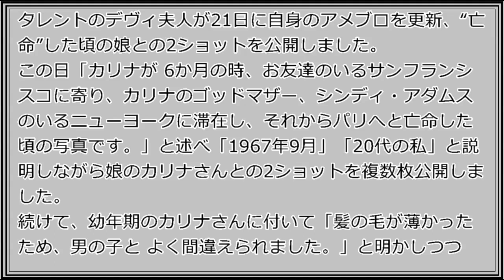デヴィ夫人が亡命した頃の娘との2ショットを公開しました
デヴィ夫人　2ショット

タレントのデヴィ夫人が21日に自身のアメブロを更新、“亡命”した頃の娘との2ショットを公開しました。
この日「カリナが 6か月の時、お友達のいるサンフランシスコに寄り、カリナのゴッドマザー、シンディ・アダムスのいるニューヨークに滞在し、それからパリへと亡命した頃の写真です。」と述べ「1967年9月」「20代の私」と説明しながら娘のカリナさんとの2ショットを複数枚公開しました。
続けて、幼年期のカリナさんに付いて「髪の毛が薄かったため、男の子と よく間違えられました。」と明かしつつ「時は流れ、カリナは 結婚して母となり、ロンドンで 幸せに暮らしています。」と嬉しそうに説明し、ブログを締めくくりました。
この投稿に読者からは「美しすぎて眼福です」「お若い頃からオーラがありますね」「本当にお綺麗」などのコメントが寄せられています。